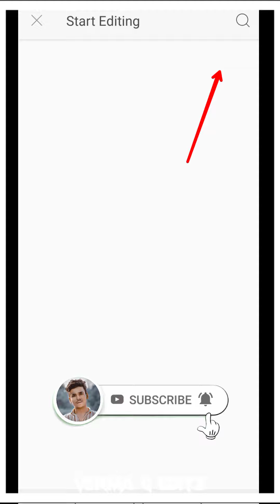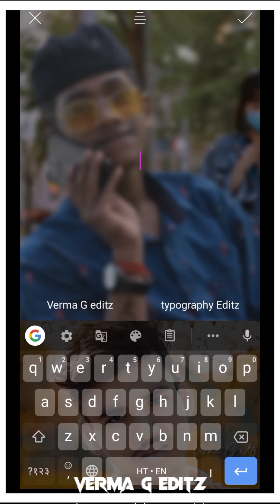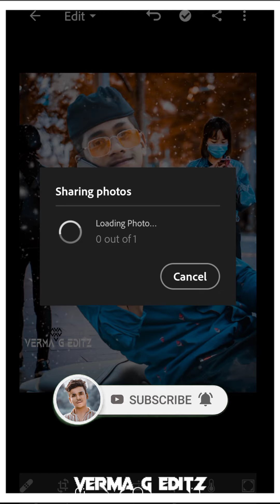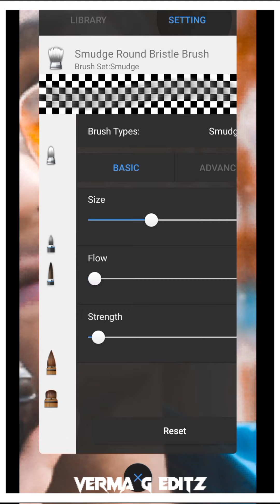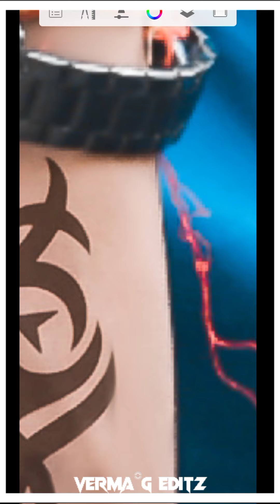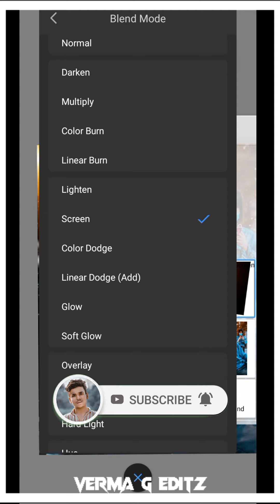PicsArt background change photo editing || Full Tutorial || Verma G editz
Contect for photo editing only my personal phone number

👍 Keyboard 👍
background chane photo editing
background change photo editing lightroom
background chane background change in photoshop background change background change app
background change in earse
background changer app

"The Purpose Of publish these video only for entertainment"

Ravi Verma